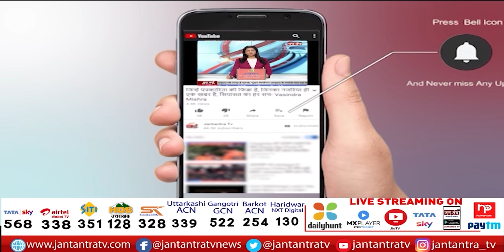PM Modi का आज Varanasi दौरा | Varanasi को देंगे 1800 Crore की सौगात | PM Modi Varanasi Visit Today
About Video:
प्रधानमंत्री नरेंद्र मोदी का आज वाराणसी दौरा
वाराणसी को देंगे 1800 करोड़ की सौगात
कई परियोजनाओं का करेंगे उद्घाटन और शिलान्यास
अखिल भारतीय शिक्षा समागम का करेंगे उद्घाटन